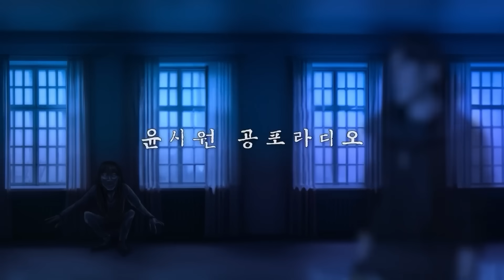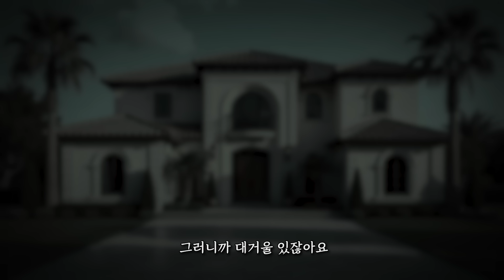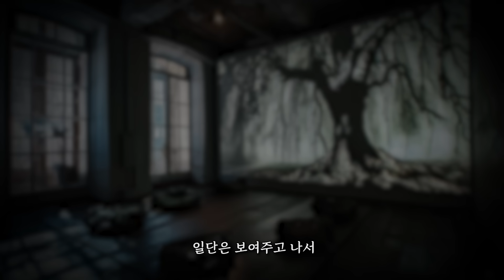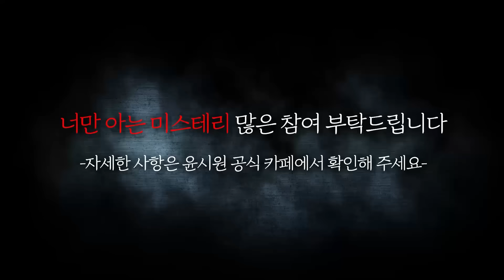[윤시원이 직접 들려주는] 윤시원이 말하는 레전드 대저택 흉가 - 너만 아는 미스테리│haunted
너아미 16회 윤시원님 타임라인

0:00 인트로
0:25 사연 시작
16:45 아웃트로

🔎당신의 집에 귀신이 산다 사연 제보
[ 이름 , 집안 사진 4장  , 주소 , 연락처 , 가족동의 ]

본격 대한민국 NO.1 공포+코믹 방송 👊👻

🔎인스타그램 팔로우 : nampil007

저희 고스트헌터 멤버는

감사합니다 !!

🔎 카카오톡 채널 👉 "고스트헌터 윤시원"
       Used with permission from sdhizumi